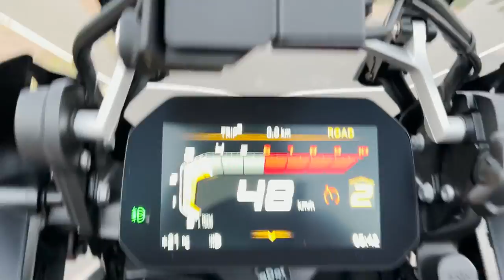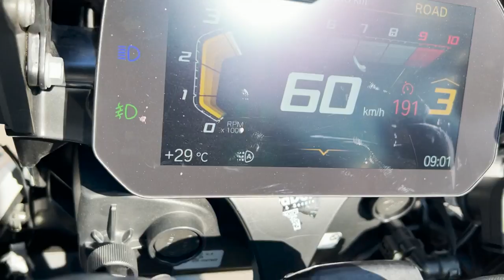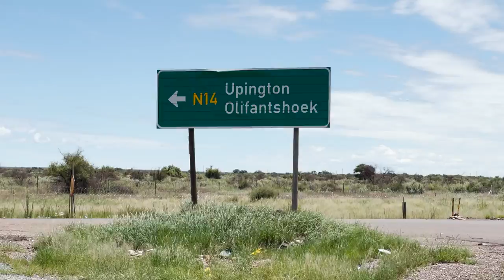1000 miles (1600km) in under 24 hours on a BMW GS Adventure earns Don an Iron Butt.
Produced by Full Access Media (Pty) Ltd
Prices mentioned in South African rands and may differ in other countries.